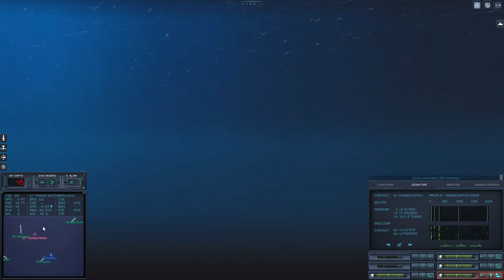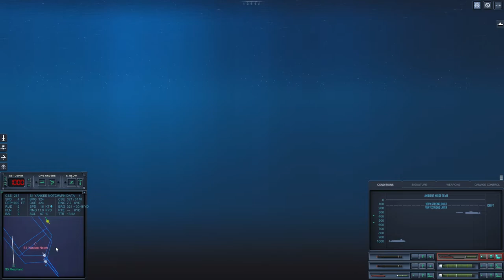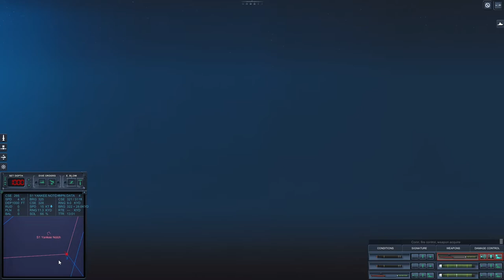Oyashio in New Epic Mod 2.34 VS Yankee Notch and Sierra 2